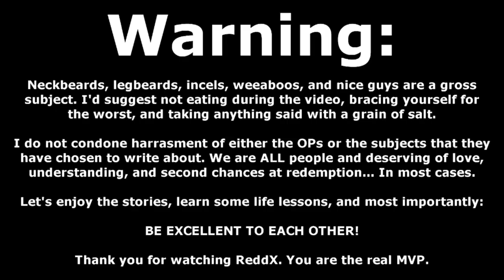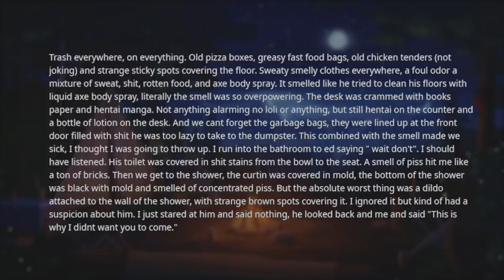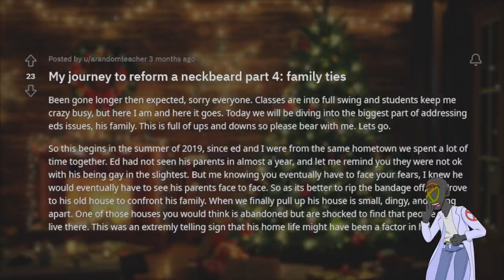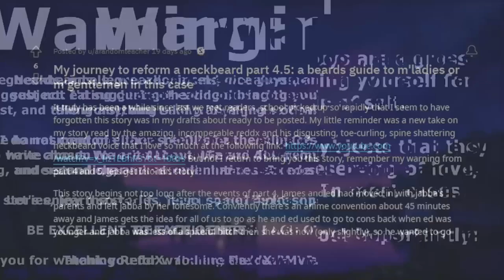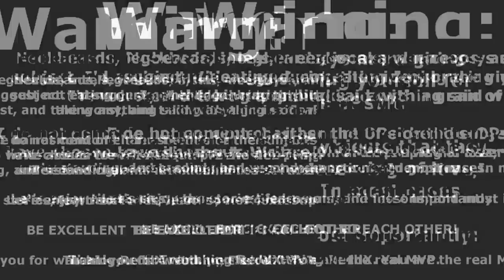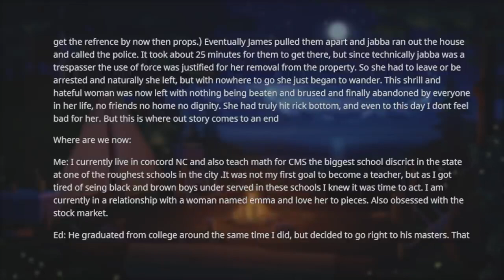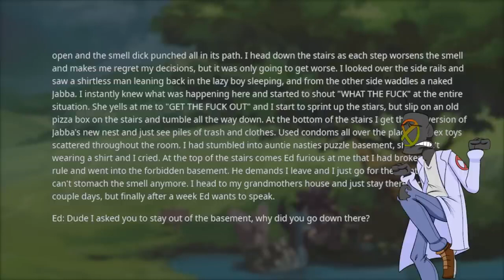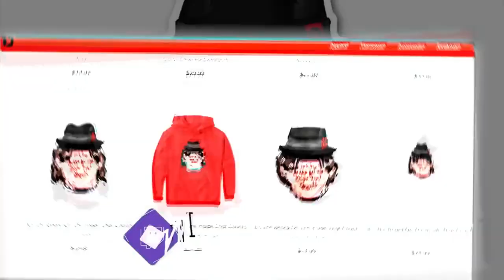r/NeckbeardStories | REFORMING A NECKBEARD: THE FULL SAGA!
In this episode of r/NeckbeardStories we meet a neckbeard that actually achieves the goal of reforming his ways. This is a wholesome beard story from what I've heard, so I hafta look forward to that! The last wholesome neckbeard story we ran into took a hard turn into left field, but hopefully this reformed neckbeard tale will satisfy us all!